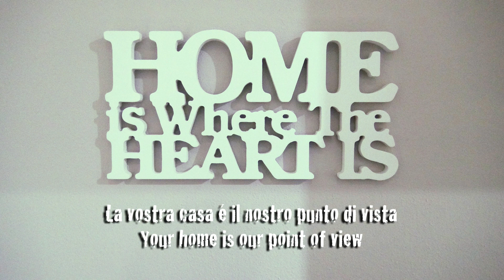Venduta | DOMUS guardalacasa.it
vendesi | for sale
guardalacasa.it

DOMUS
Via Varesina 215
22100 Como